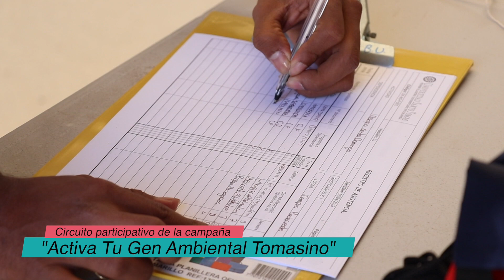Capítulo 39: Agenda SANTOTO